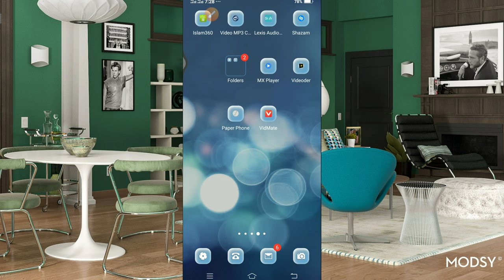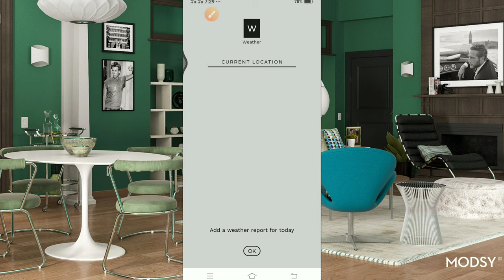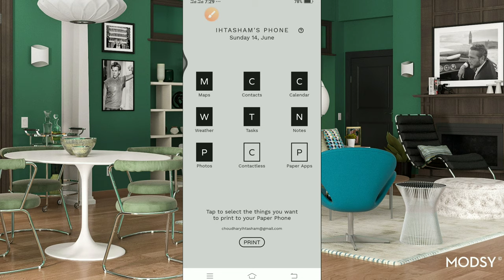Google's Paper Phone First Look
In this video i am telling about youthis application (Google's Paper Phone  First Look)

google paper phone first look
t